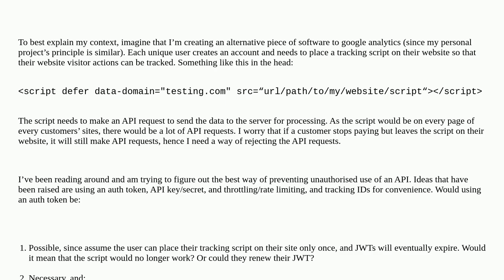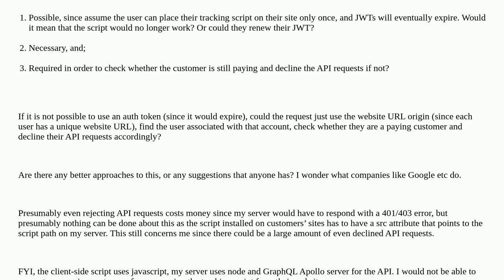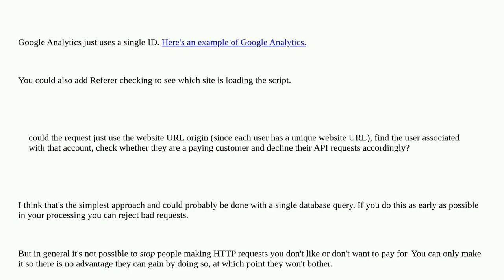The best way of preventing unauthorised API use and reducing costs of declining API requests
A special thanks goes out to the community

  authorization security api